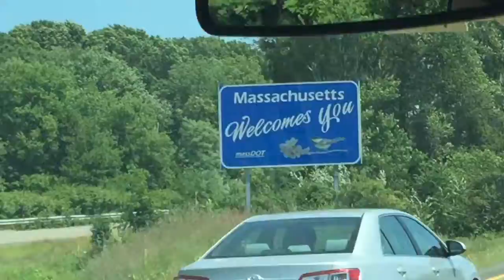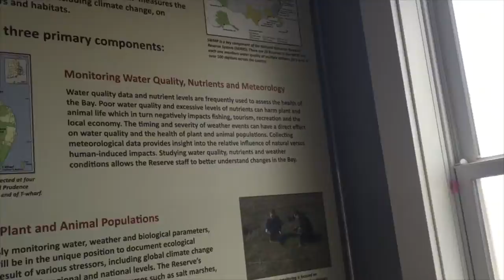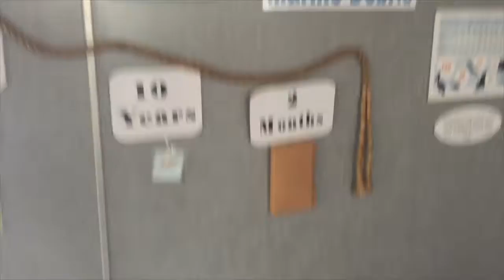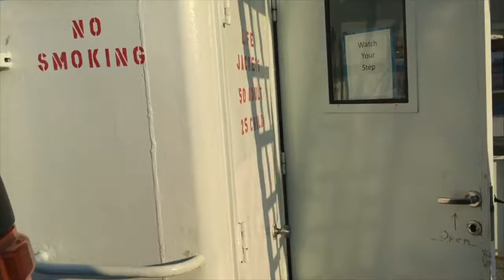July 21st - 22nd, 2016 - Trip To Prudence Island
After about a decade, I finally return to Prudence Island in Rhode Island. An island in an island.

~Prudence, Patience and Hope~